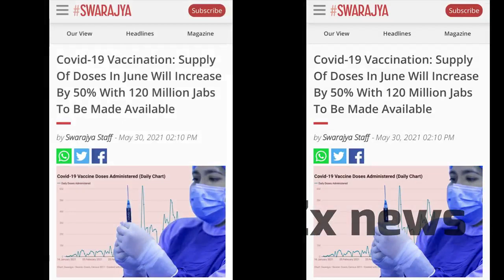India Vaccine Market Losing By China When India Again Start Vaccine Export To World?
Main Headline
भारत की वैक्सीन मार्किट मे , चीन का कब्ज़ा भारत करेगा ,वापसी वैक्सीन मार्किट मे